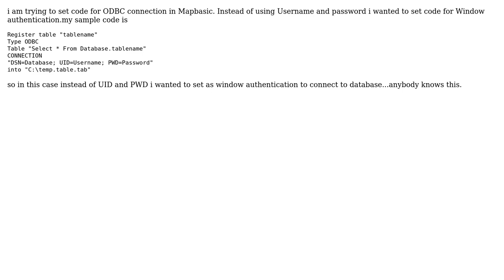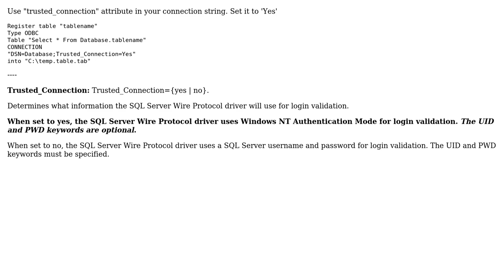GIS: How to set ODBC connection in MapBasic?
With thanks & praise to God, and with thanks to the many people who have made this project possible! | Content (except music & images) licensed under CC BY-SA | Music | Images & others | With thanks to user sys49152 user suyogpatwardhan user Nathan W and the Stack Exchange Network Trademarks are property of their respective owners. You are responsible for your own actions.